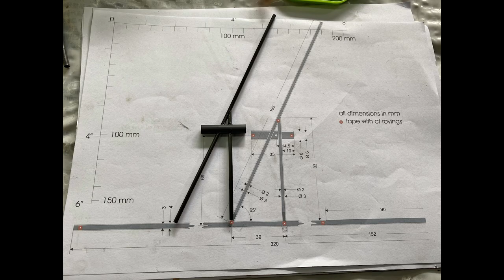Mini RC Auto Gyro Sri Lanka.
Another challenging project .